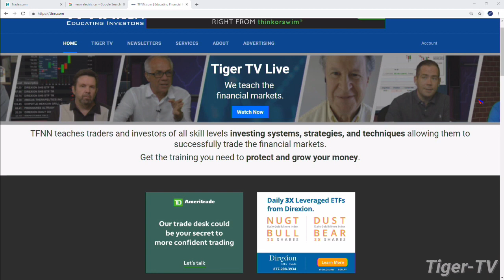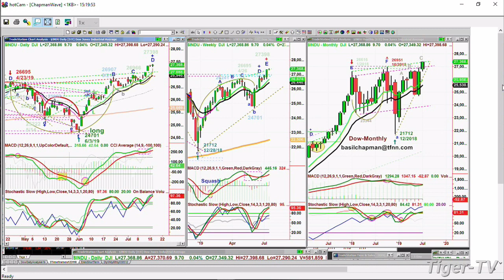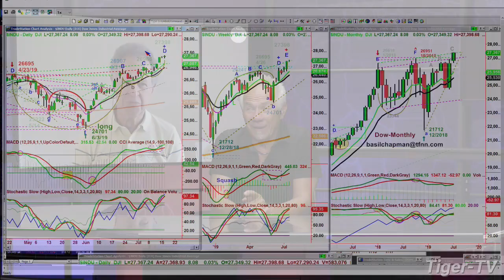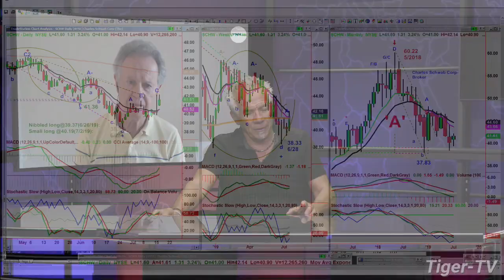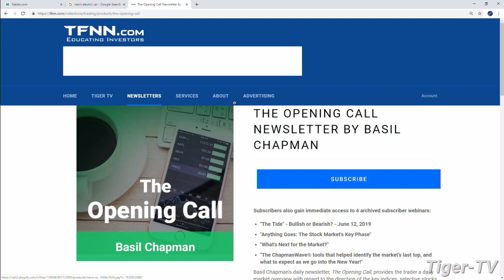Basil Chapman on the Tom O'Brien Show - July 16th, 2019